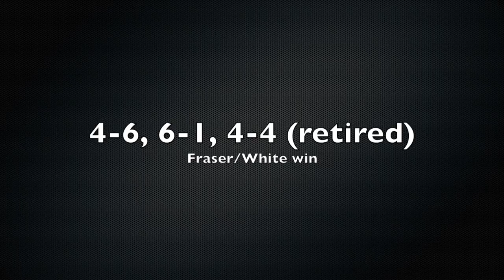Hertzel Cup 2017 Semifinal Set 3 Part 2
This video is about Hertzel Cup Semifinal with Rob Bakker / Ben Hall v. Luke White / Tyler Fraser Set 3 Part 2